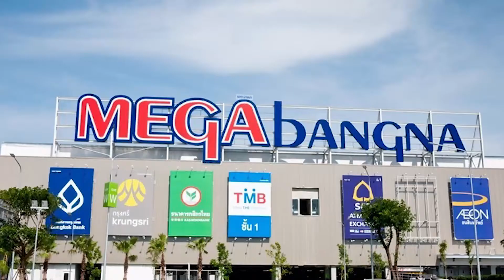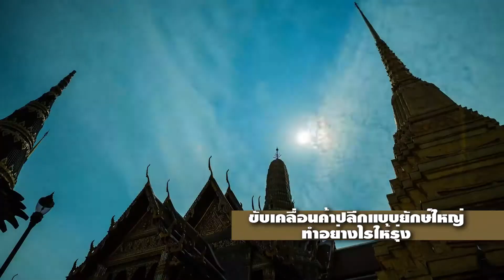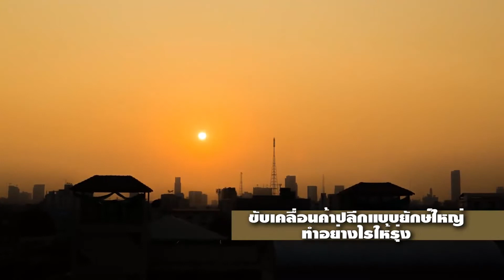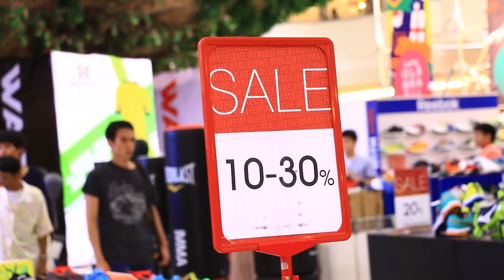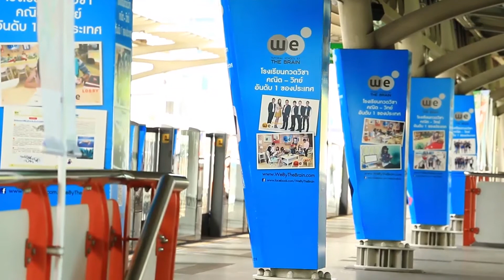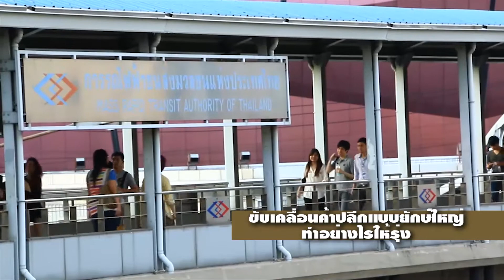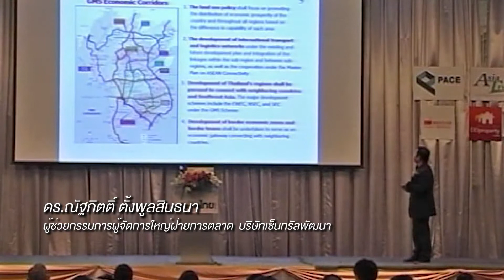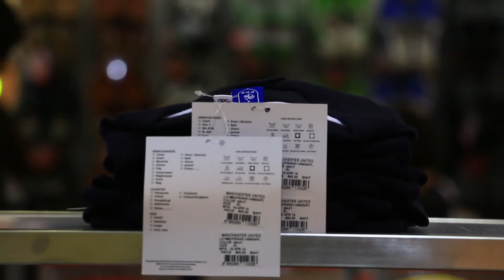20141015 INSIDE OUT_ขับเคลื่อนค้าปลีกแบบยักษ์ใหญ่ทำอย่างไรให้รุ่ง